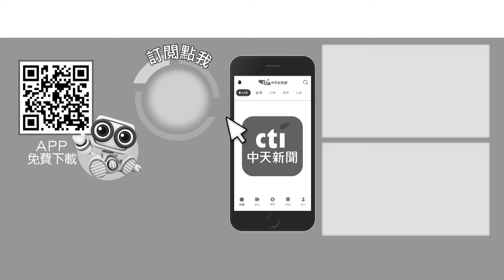【點新聞】勤務結束了！家屬回警所招魂…同仁列隊致敬 所長崩潰哭喊：昱鴻一路好走